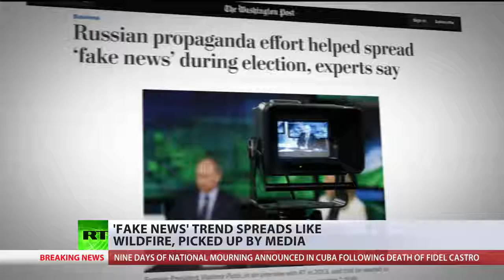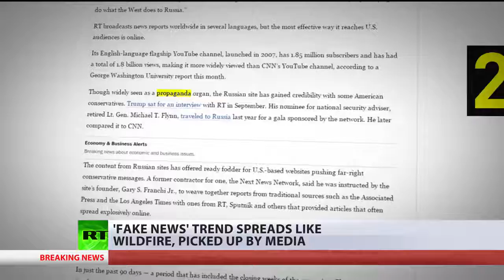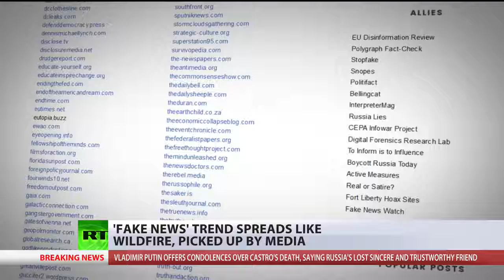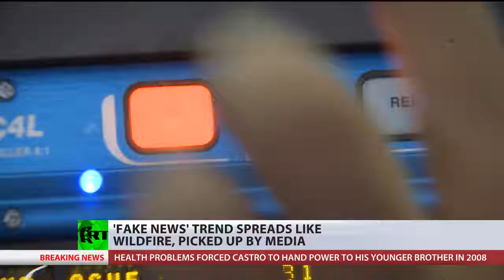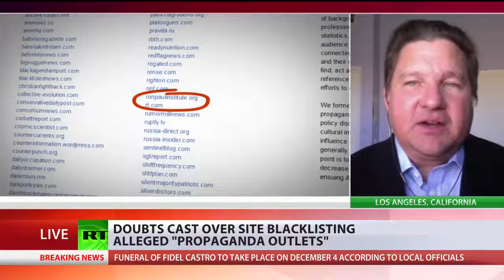‘Fake news’ Russian ‘sophisticated propaganda machinery trend spreads picked up by media